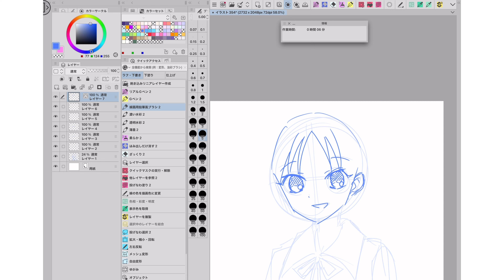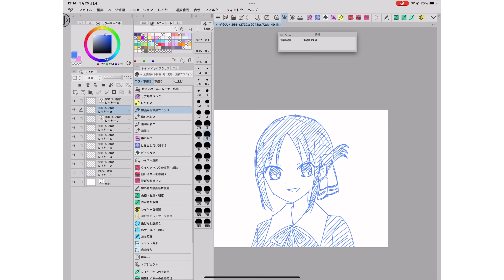【かぐや様は告らせたい イラスト】四宮かぐや 描き方！イラストメイキング！簡単イラスト書き方！Kaguya-sama: Love is War illustration making! drew!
今回は『かぐや様は告らせたい』の四宮かぐやを描きました！！
デジタルイラストメイキングです！

使用したツール：クリップスタジオペイント
キャラクター：四宮かぐや(かぐや様は告らせたい)
所要時間：15分

This time I drew Kaguya Shinomiya from "Kaguya-sama: Love is War"! !
Digital illustration making!

Tools used: Clip Studio Paint
Character: Kaguya Shinomiya (Kaguya-sama: Love is War)
Kali ini saya menggambar Kaguya Shinomiya dari "Kaguya-sama: Love is War"! !
Pembuatan ilustrasi digital!
Aku sangat menyukai Kaguya! ! !

Alat yang digunakan : Clip Studio Paint
Karakter: Kaguya Shinomiya (Kaguya-sama Ingin Diakui)
Waktu yang dibutuhkan: 15 menit
이번에는 『카구야 님은 말하고 싶다』의 시노미야 카구야를 그렸습니다! !
디지털 일러스트 메이킹입니다!

사용한 도구: 클립 스튜디오 연산
캐릭터 : 시노미야 카구야 (카구야 님은 말하고 싶다)
소요시간: 15분